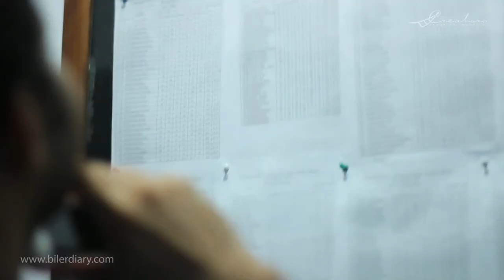Samadarshi Dutta | Biler Diary | Biswarup Biswas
Cast: Biswanath Basu, Samadarshi Dutta
Directed by: Biswarup Biswas